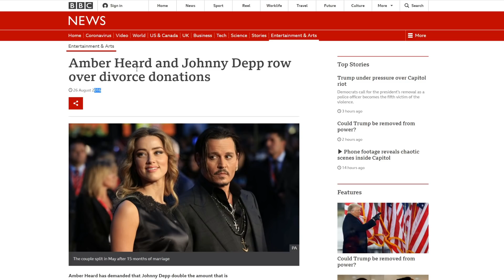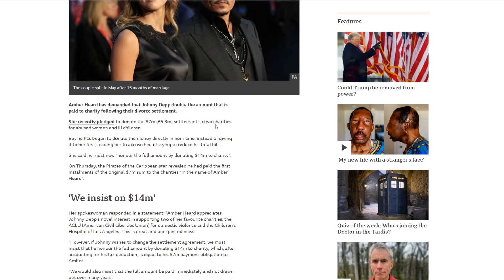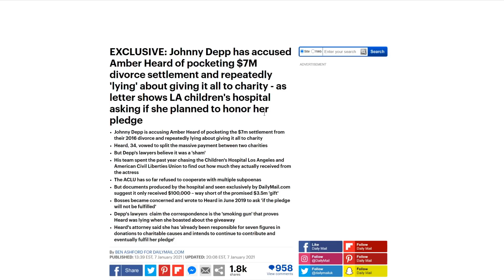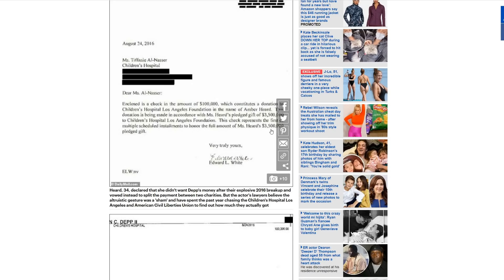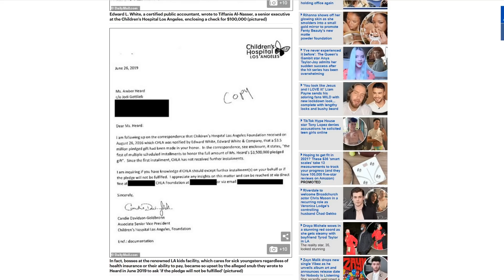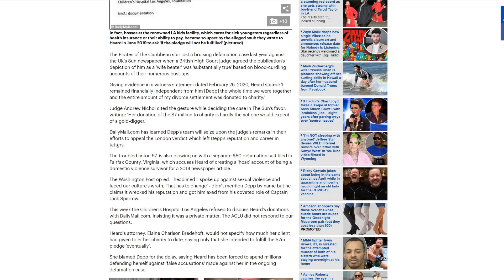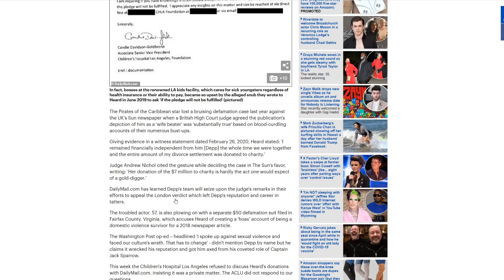Amber Heard EXPOSED big time! Johnny Depp appeal scores HUGE victory!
Some interesting developments in the Depp appeal just dropped, and it’s not good the Aquaman 2 star! Can Queen Mera swim her way out of this one?